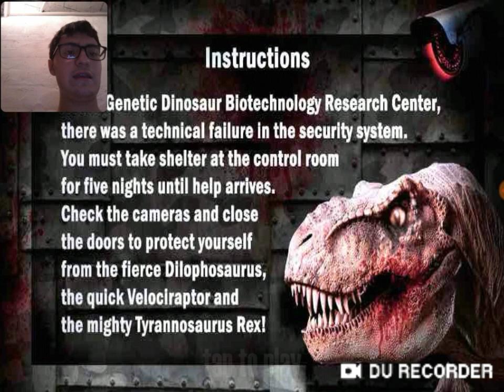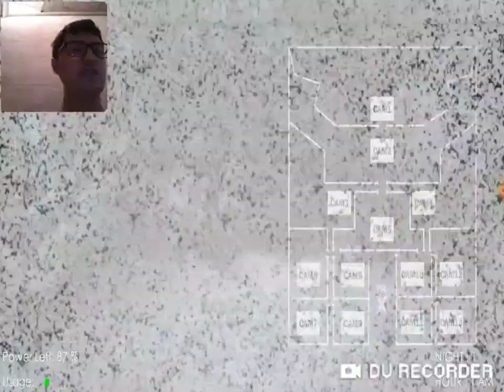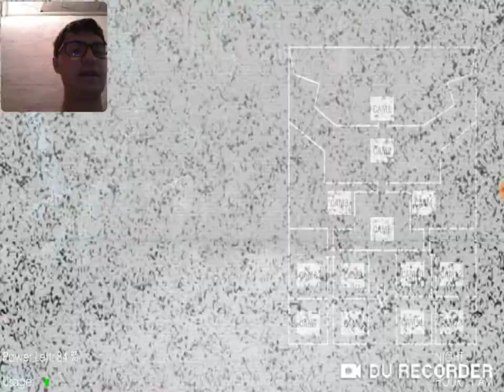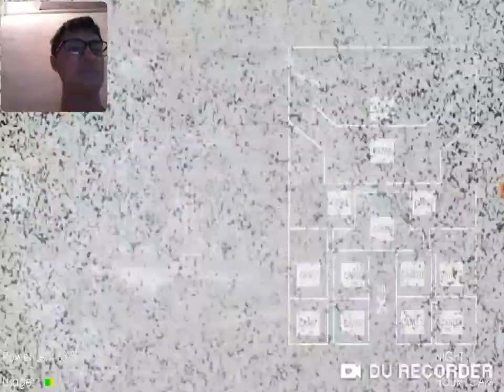Benvenuti al Jurassic FNAF - Jurassic Nights 2 [ITA]